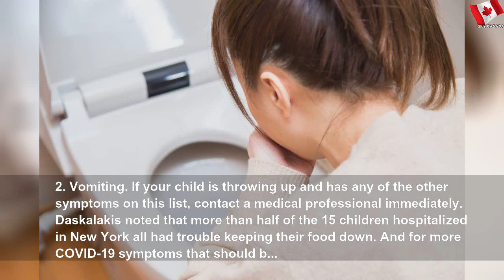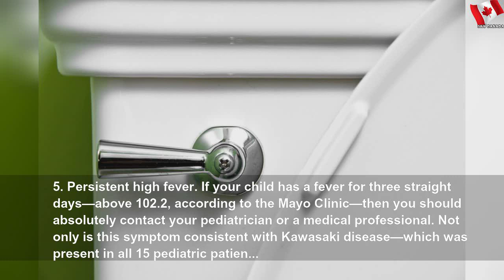Signs your child could have coronavirus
Signs your child could have coronavirus | Easy Part
A growing number of kids have been admitted to hospitals due to symptoms of Kawasaki disease, which is being linked to the coronavirus. Here&#39;s what to know.